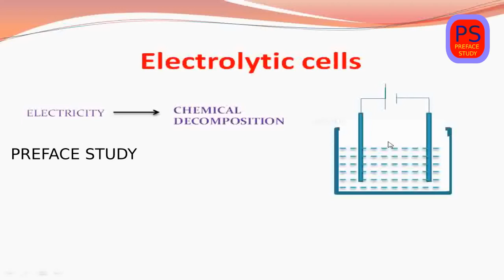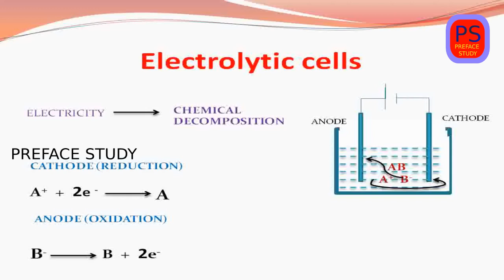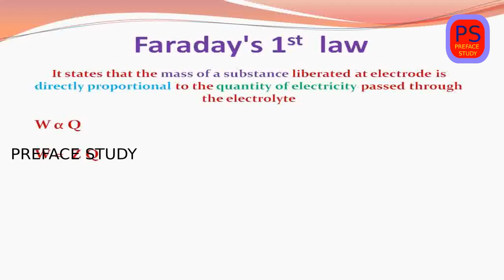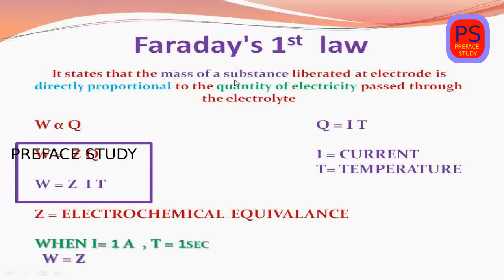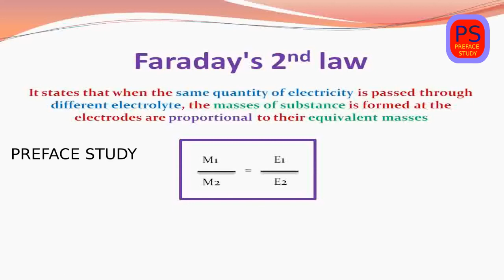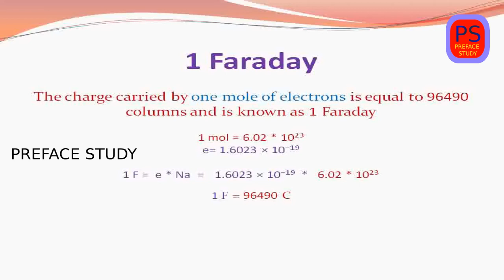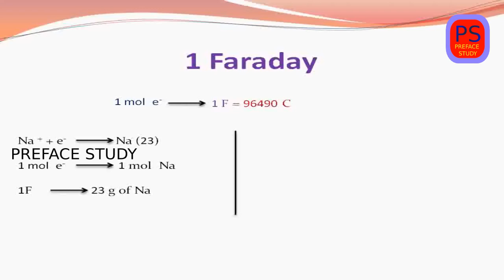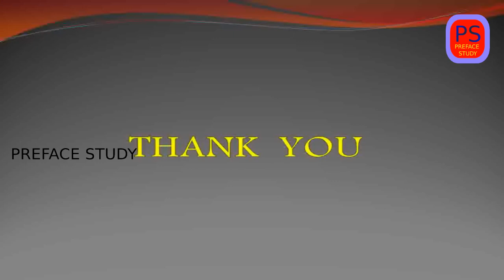# 10 Faraday's law Electro chemistry in malayalam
Faraday's law Electro chemistry in malayalam

There is a mistake in this video at 11:38  the error is - (" T= Time  "  not Temperature)

faraday's 1st law
It states that the mass of a substance liberated at electrode is directly proportional to the quantity of electricity passed through the electrolyte

faraday's 2nd law

it states that when the same quantity of electricity is passed through different electrolyte, the masses of substance is formed at the electrodes are proportional to other equivalent masses

The charge carried by one mole of electrons is equal to 96490 columns and is known as 1 Faraday